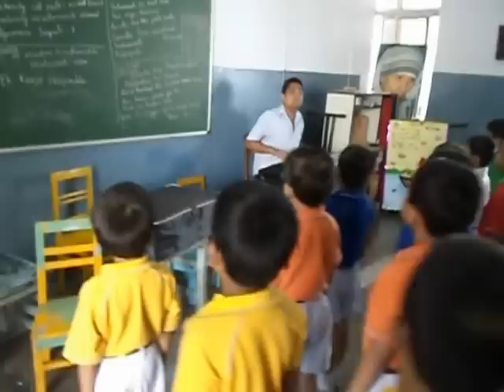In Birla High School we start the day with a prayer and the school song .